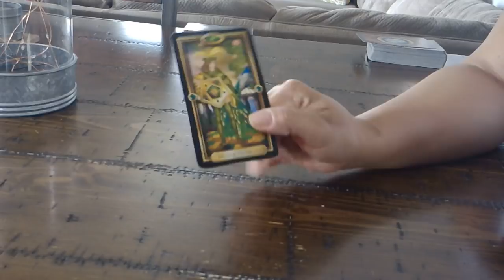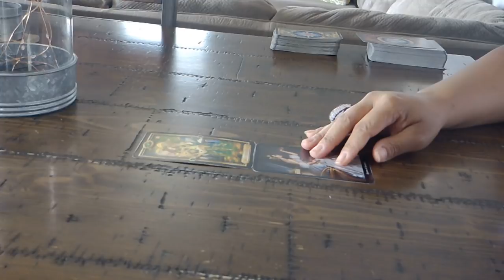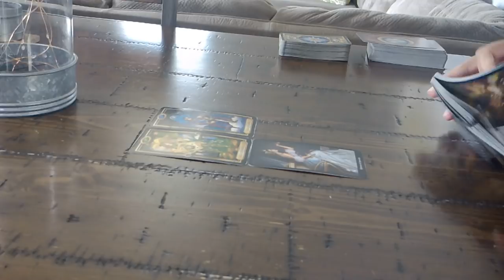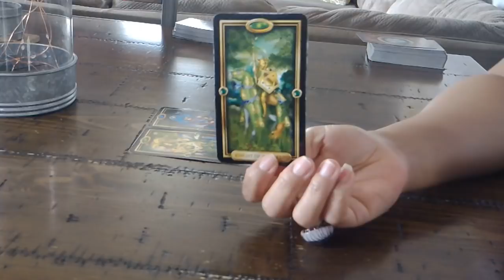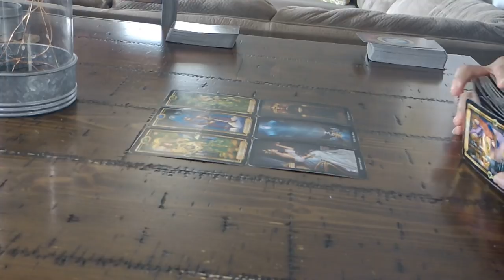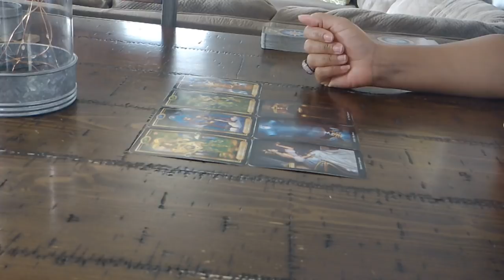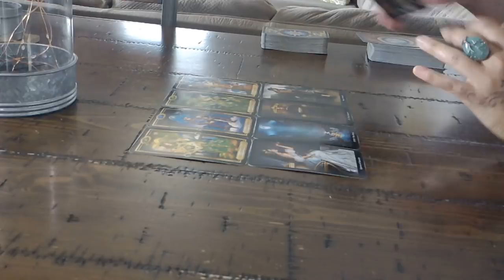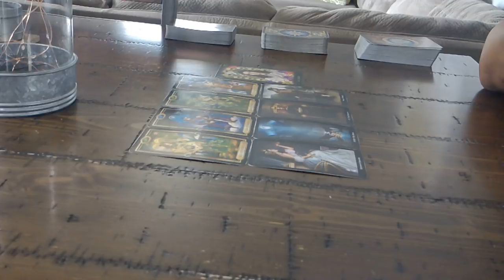LIBRA EX~FEB. 14-20~THEY WANT YOU TO COME TO THEM...